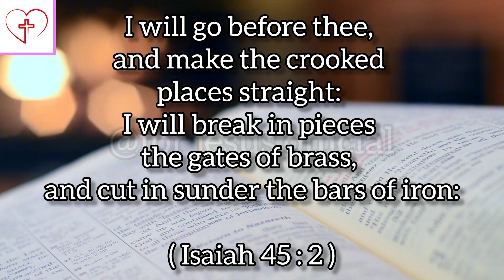🥰உங்களுக்கான 😍இன்றைய வாக்குத்தத்தம்❣️ || Today promise verse || Daily promise verse || Bible verse